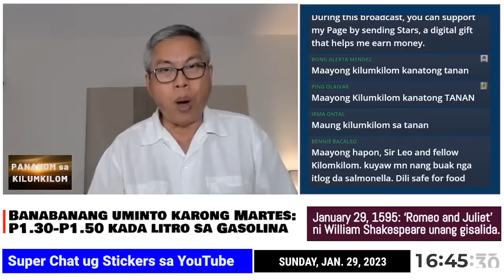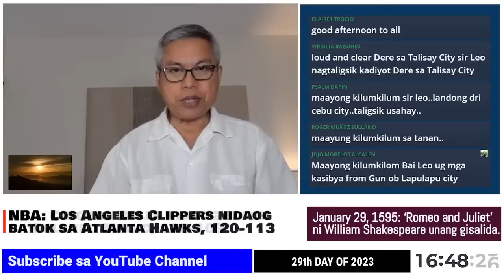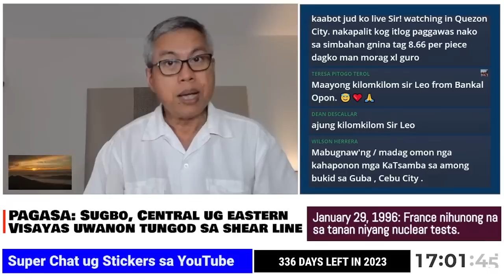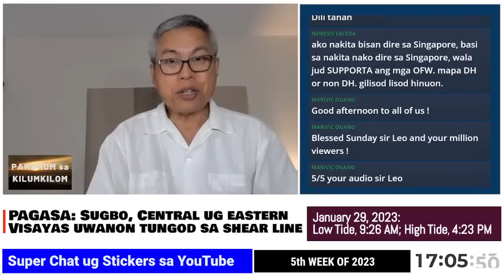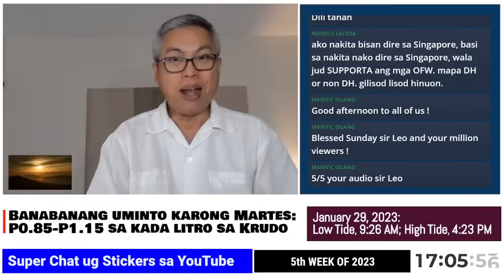Panahom sa Kilumkilom ni Leo Lastimosa | January 29, 2023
Cebu shear line; Oil, LPG price hike this week; Consumers prefer cheaper frozen eggs; DMW won't ban deployment of OFWs in Kuwait despite the death of rape victim Jubellee Ranara; and NBA updates.